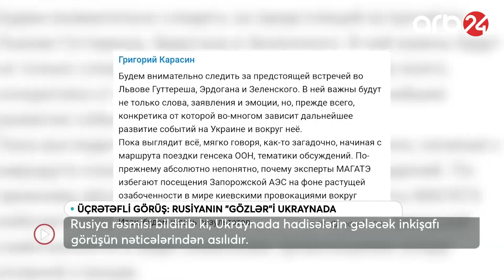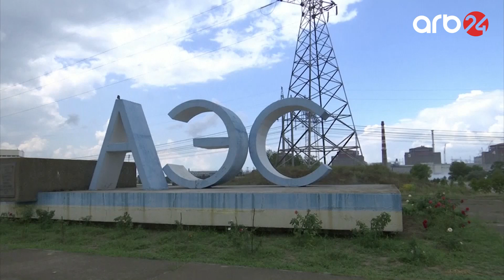Rusiya Ərdoğanın səfəri ilə bağlı xəbərdarlıq etdi: Atom stansiyası təhlükədədir